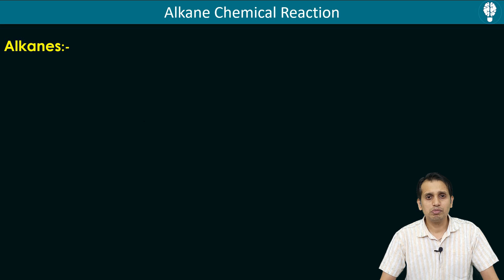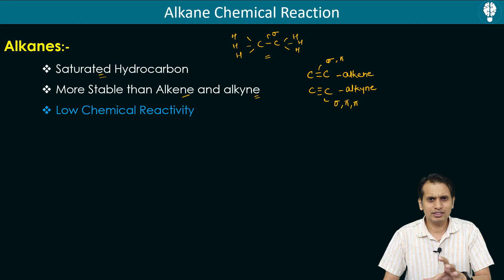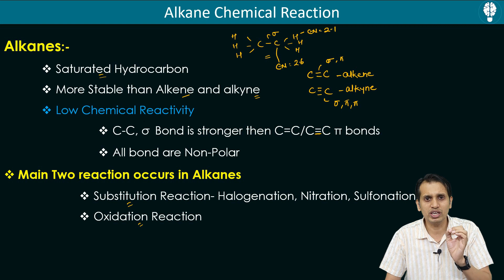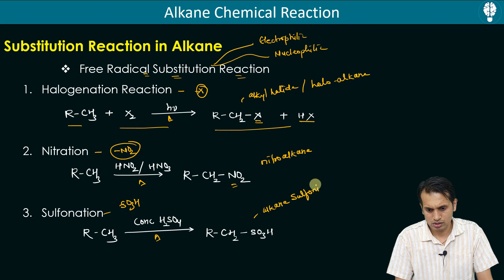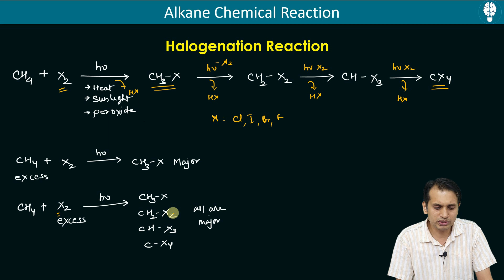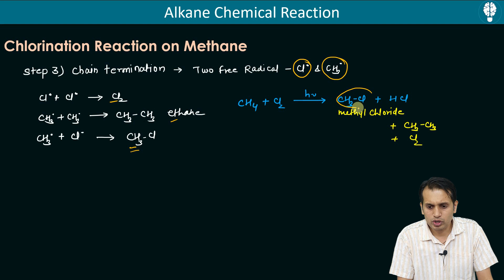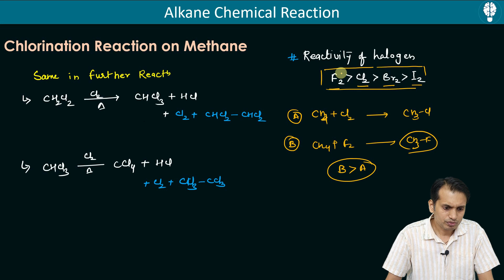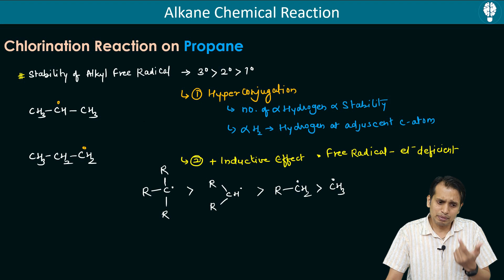Alkane Chemical Properties | Alkane Halogenation Reaction Mechanism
Alkane Chemical Properties
Alkane Halogenation Reaction Mechanism
Alkane Chemical Reaction
Chemical reactions of alkane
Pharmaceutical organic chemistry 2nd semester
In this video i will discuss the chemical properties of alkanes, halogenation reaction of alkanes and
free radical substitution reaction mechanism
topics include:
Intro, 00:00
chemical properties of alkane, 01:04
chemical reactions of alkane, 05:20
halogenation reaction of alkane, 08:16
Alkane Halogenation Reaction Mechanism, 10:5

This video id is related to Pharmaceutical Organic Chemistry 1 of B Pharm 2nd semester